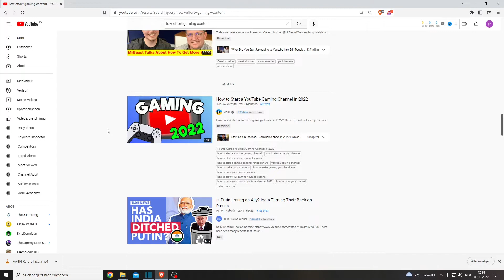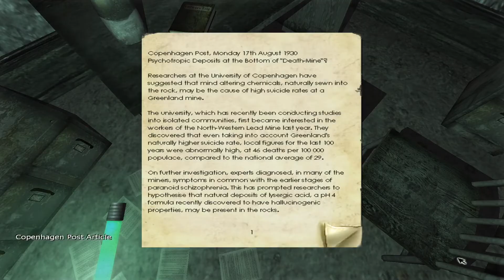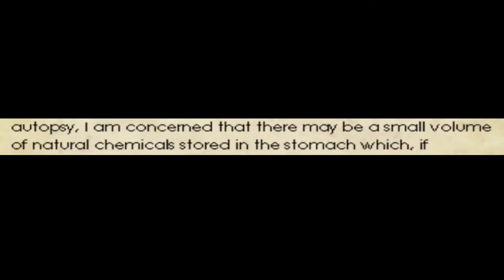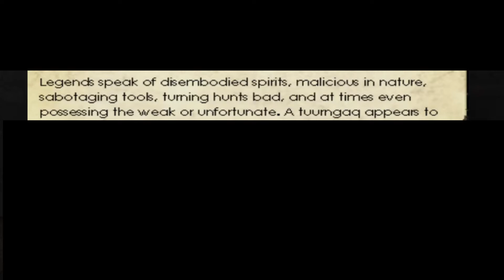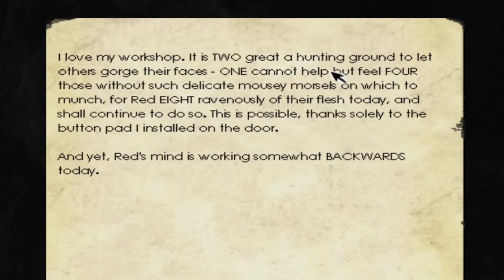Penumbra Overture - Sledgehammer Review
Game review for Penumbra Overture. A couple of years ago, I got lost in a forest and discovered a tower at the top of a mountain. I found out that I was cursed and I couldn't leave before I play and review Amnesia the Dark Descent. I guess this time around, I am gonna have to review both Penumbra Overture and Penumbra Black Plague to make it outta here.

Might contain footage from Thief the Dark Project; Heart Of Darkness; Amnesia the Dark Descent; Magic & Mayhem; Urban Chaos; Dungeon Keeper; Bud Spencer and Terence Hill Slaps and Beans; Shadowrun Never deal with a dragon; Shadowrun SNES; TMNT Turtles in Time; Punch Club; Shadowrun Choose your enemies wisely; Eastward; Into The Pit; The Grinch; Retron 5; Omikron The Nomad Soul; Asterix and Obelix Slap them All; Another World; Flashback; Rush'n Attack; Shadowrun on the Sega Genisys; Penumbra Overture; Penumbra Black Plague; Fahrenheit Indigo Prophecy